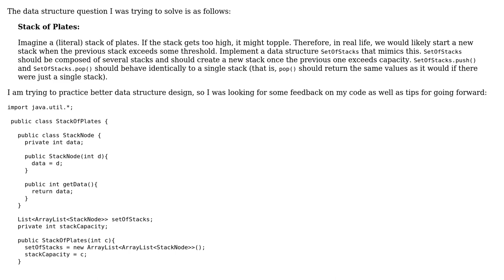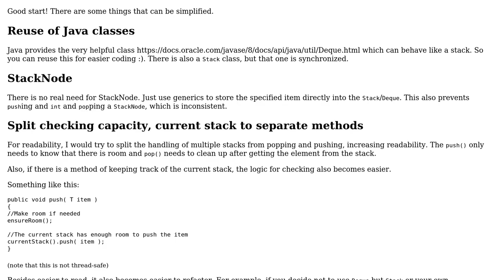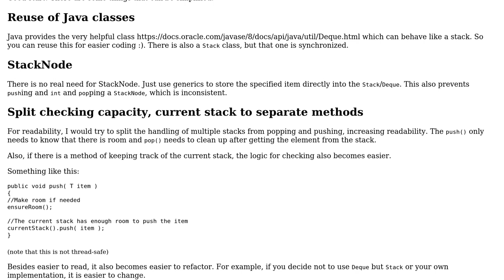Code Review: SetOfStacks data structure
With thanks & praise to God, and with thanks to the many people who have made this project possible! | Content (except music & images) licensed under CC BY-SA | Music | Images & others | With thanks to user Rob Audenaerde user Jamal user Coder007 and the Stack Exchange Network Trademarks are property of their respective owners. You are responsible for your own actions.